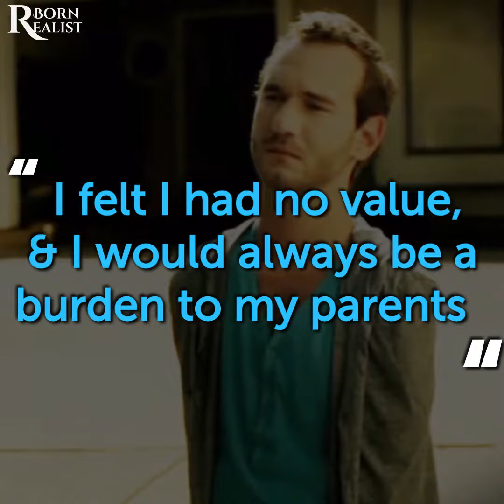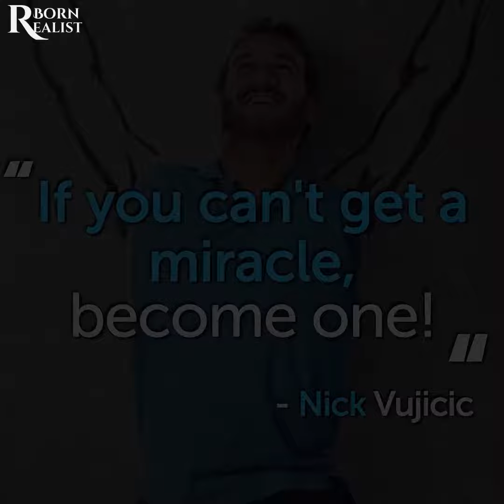Nick vujicic , what an inspirational man , story of a person who has inspired millions of people